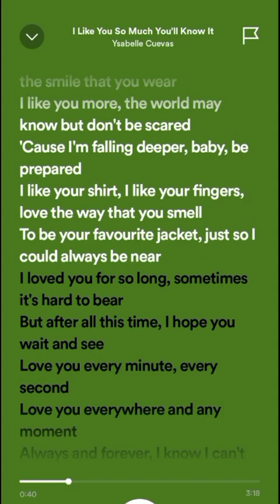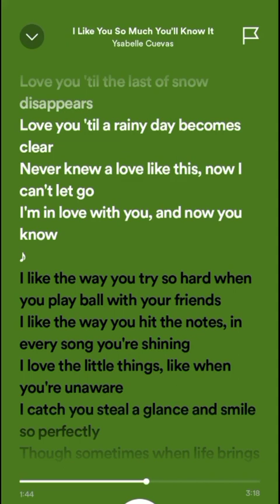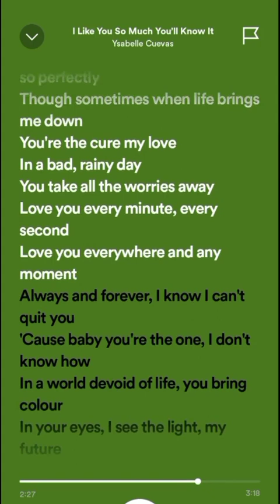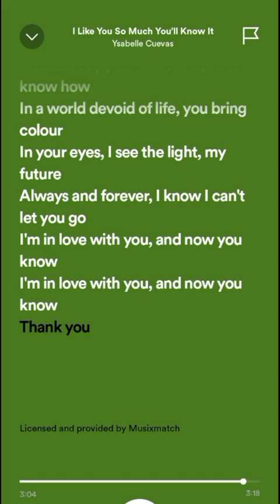I Like You So Much,You'll Know It by Ysabelle cuevas (lyrics)